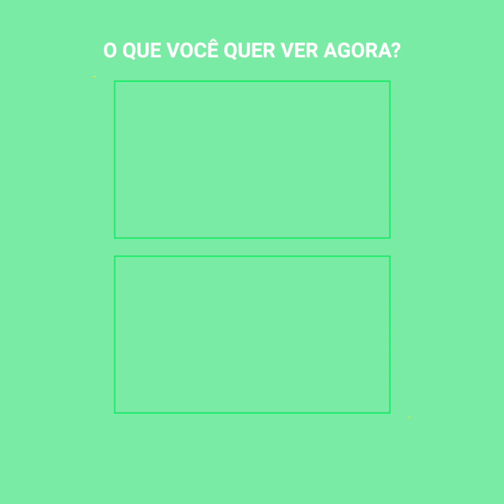Marilyn Monroe e sua gogos obsessão com o irmão de JFK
Nunca foi Kennedy o amante, pelo menos não aquele que todos pensávamos…
Foi revelado um romance fogos e oculto com o irmão…